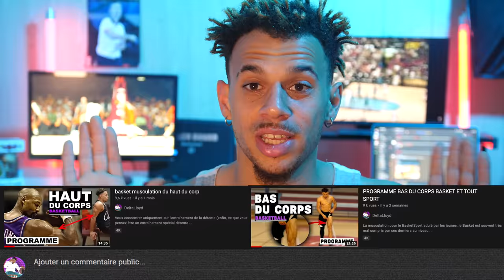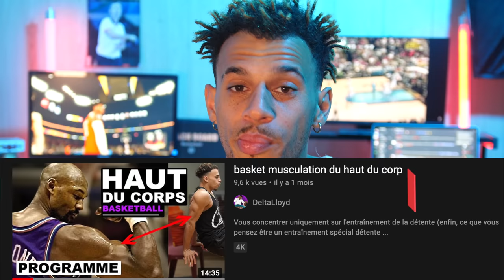BASKETBALL QUEL PROGRAMME FAIRE ?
Un programme d'entraînement vous oblige à être régulier
Les effets d'une séance vont obligé votre corps à s'adapter. En tant que coach sportif, nous connaissons ces effets là. ... Par contre si vous ratez cette séance là, votre corps n'aura pas eu le temps de s'adapter et la difficulté ne sera elle non plus pas adaptée.

Comment au basket tu peux te tenir à un objectif sans avoir ton programme personnalisé ? J’ai déjà essayé et je peux vous dire que c’est très compliqué.
Non, pas besoin de mesurer 1m90 pour pratiquer et réussir en basketball. De la volonté, une bonne technique, l'art de dribbler, la cohésion d'une équipe : les meilleurs ingrédients pour faire du basket et y prendre du plaisir.
Combien de temp a tu déjà réussi a ne pas lâcher ton objectif basket ?

* Les programmes écrie dans la rubrique annonce sur ce lien Discord

L’entrainement au basket : quels exercices pour progresser rapidement ?
Performer dans le sport, c’est une question de détermination, de persévérance et de mentalité. Le basketball n’échappe pas à cette règle. On ne peut pas devenir un élément central du 5 majeur sans un grand travail de préparation, c’est-à-dire des heures d’exercices et de répétition, à la salle ou chez soi. Mais le secret d’une belle progression réside avant tout dans la compréhension des enjeux du basketteur, et d’une adaptation concrète.

Qui suis-je ?

ME CONTACTER